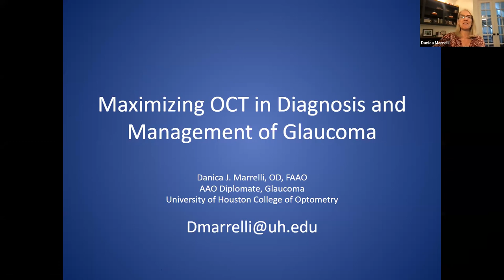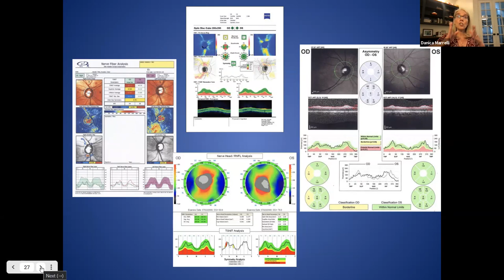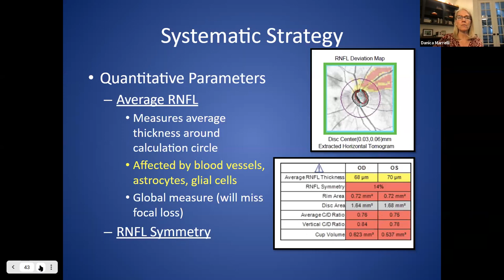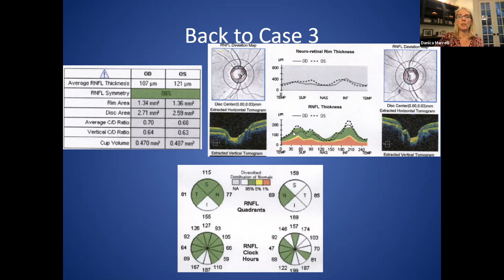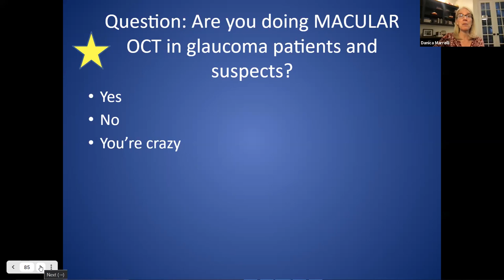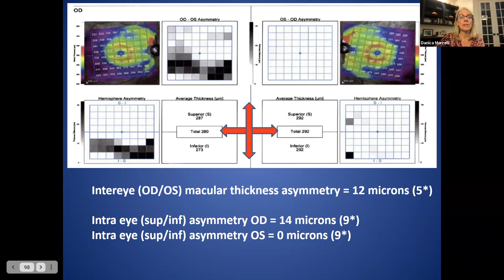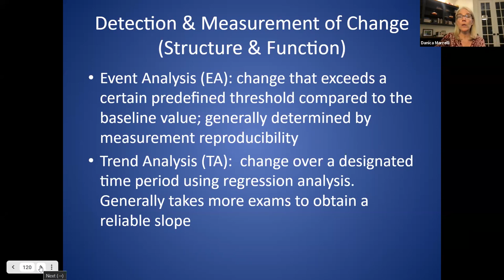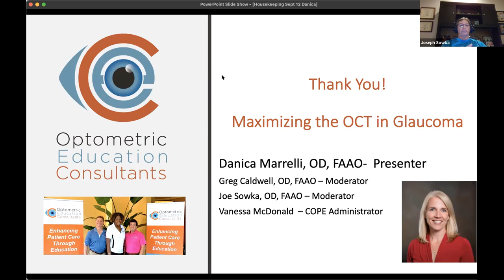Maximizing the OCT in Glaucoma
Speaker: Danica Marrelli, O.D.

This 2 hour course covers retinal nerve fiber layer, optic disc, and macular thickness OCT scanning utilized in the diagnosis and management of glaucoma. A systematic strategy for interpretation is provided, and common pitfalls such as artifacts are reviewed. Progression detection using progression software is presented. Numerous case examples are utilized to show the clinical relevance of this technology.